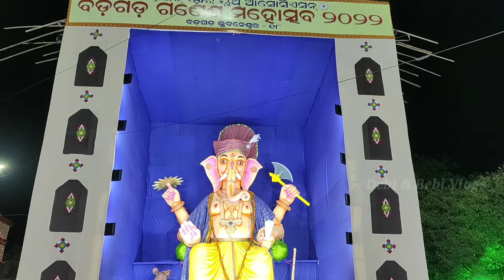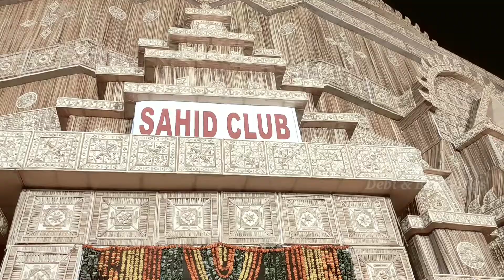All Famous Ganpati Puja , Bhubaneswar -How we celebrated Ganpati Puja !!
All Famous Ganesh puja in Bhubaneswar, how we celebrated.

Hello Friends welcome to our new video
in this video you can find all famous and popular ganesh puja and all tallest Ganesh murti of Bhubaneswar.